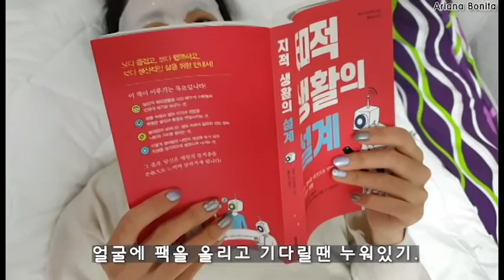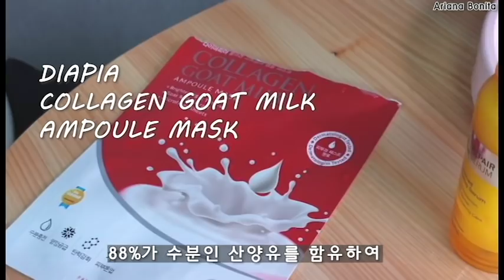[KOR SUB] CÓMO APROVECHAR LAS MASCARILLAS AL 200% PARA TENER LA PIEL PERFECTA │ Ariana Bonita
Les recomiendo que vean estos siguientes videos :)

♥ BGM information
ES_Supine - Peter Sandberg